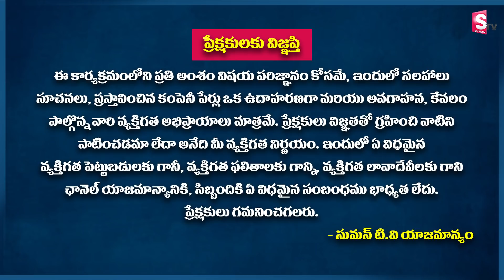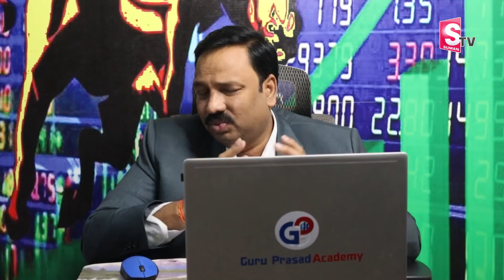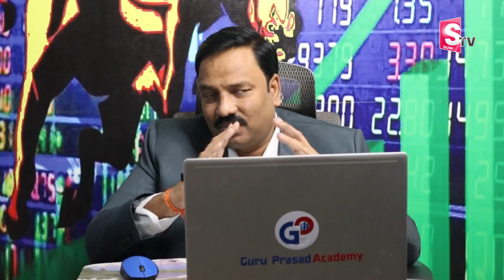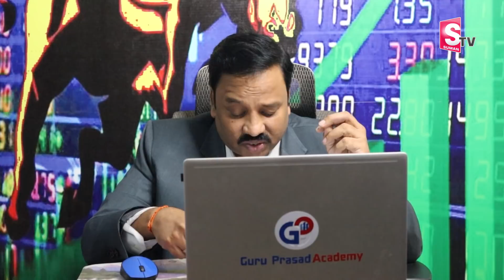Guru Prasad - Best 5 Stocks for Short term | Stocks to Buy now | SumanTV Money